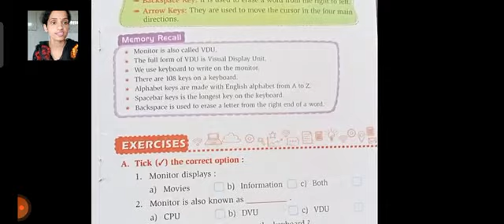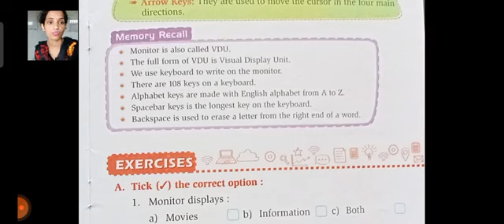Computer,Class 2,Ch 3 Components of Computer,Part 5,By Sarita Ma'am